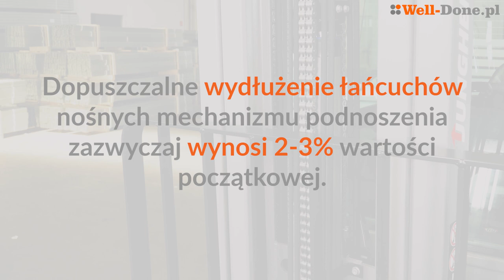Jakie są kryteria zużycia łańcucha w wózku widłowym? Egzamin UDT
Łańcuch jest istotnym elementem mechanizmu podnoszenia w wózkach i pełni rolę cięgna nośnego. Dopuszczalne wydłużenie łańcuchów nośnych mechanizmu podnoszenia wynosi
zazwyczaj 3% wartości początkowej.  Ponadto żadna płytka w łańcuchu nie może być pęknięta, łańcuch nie powinien być zardzewiały, zabrudzony, „przesztywniony”, sworznie nie powinny być przekręcone, nadmiernie schowane lub wysunięte. Zasadniczo wyróżniamy dwa rodzaje łańcuchów: płytkowy i rolkowy.